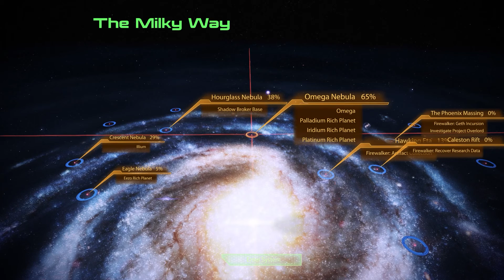Lorek N7 Lost Operative - Mass Effect 2 Legendary Edition - Part 75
Here Shepard finds a lost Cerberus operative...